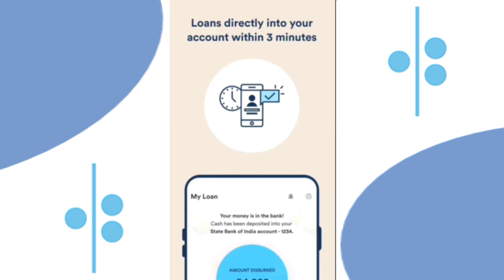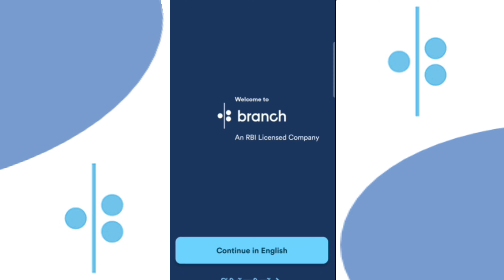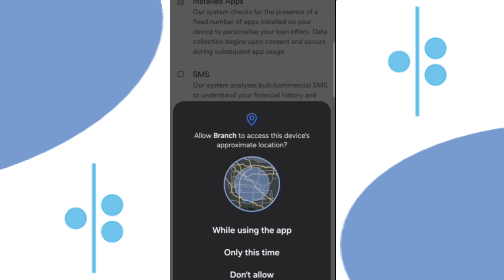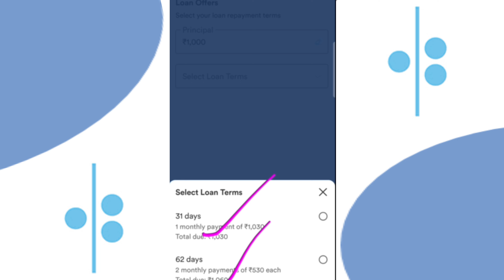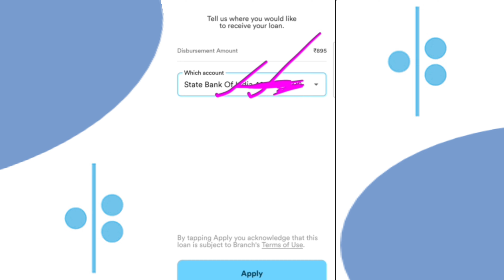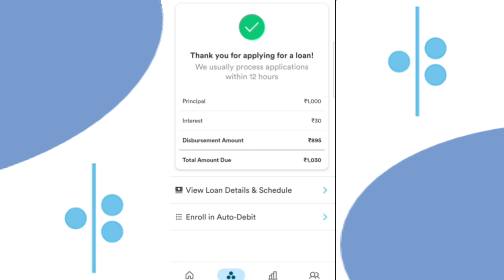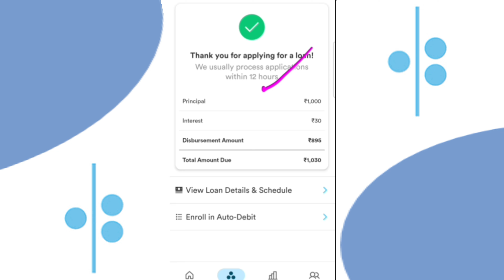New Instant Loan App Without Income Proof || Loan App Fast Approval 2024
New Instant Loan App Without Income Proof || Loan App Fast Approval 2024 | Bad CIBIL Score Loan

ABOUT THIS VIDEO :- Are you in need of a quick loan without the hassle of income proof? Look no further! In this video, we'll be discussing a revolutionary new loan app that offers fast approval in 2024, even with bad CIBIL scores. Say goodbye to lengthy documentation and hello to instant loan disbursal. Our experts will guide you through the features and benefits of this innovative loan app, and how you can get approved instantly without any income proof. Whether you're a salaried individual or a self-employed professional, this loan app is perfect for anyone in need of quick financial assistance. So, what are you waiting for? Watch till the end to learn more about this game-changing loan app!

instant loan for students instant loan without documents instant loan without cibil score loan app for students loan app